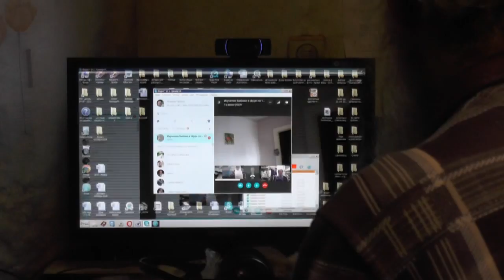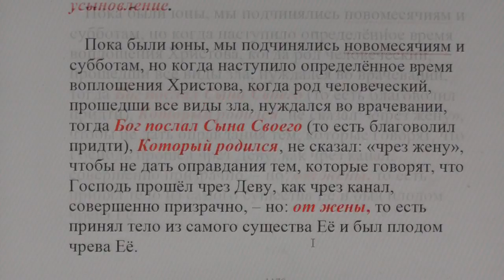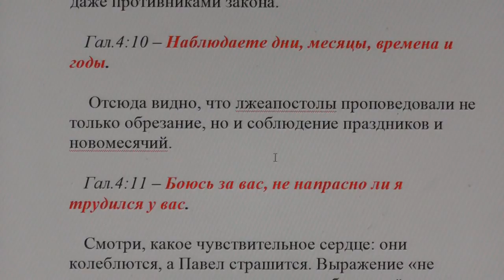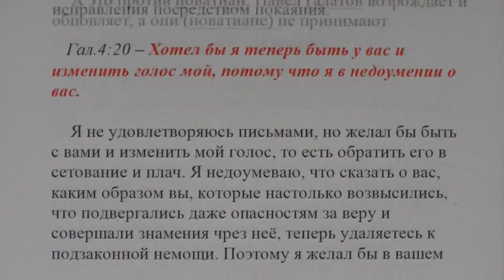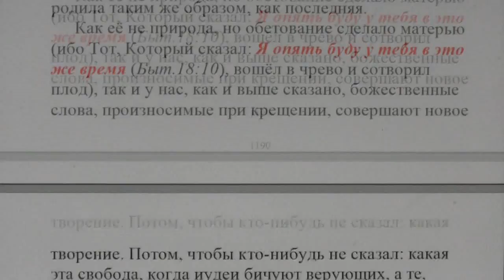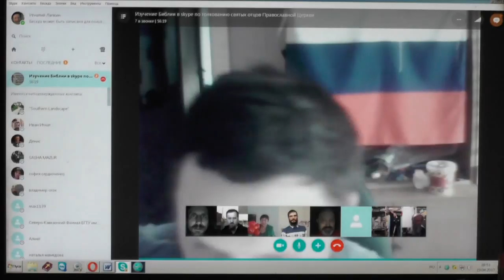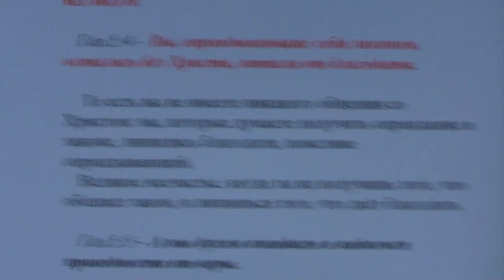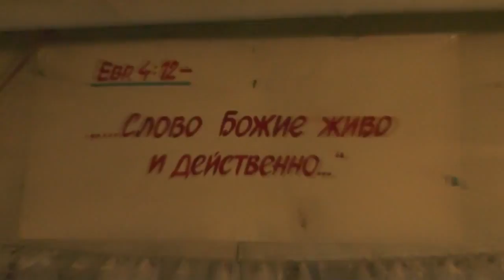Занятие по исследыванию Священного Писания по скайпу. Гал. 3:29. 19. 04. 2017